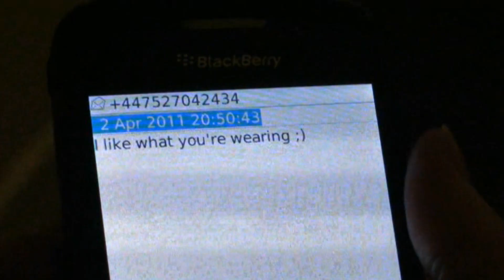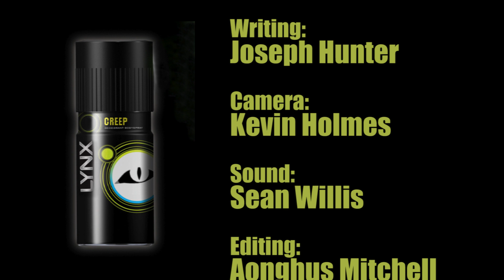Creep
Danni arrives home to find her stalker has been through her things.